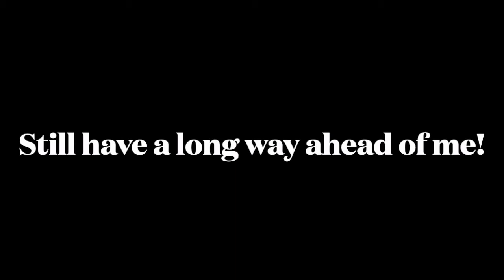Skeet - ShotKam - Day at the range! | Beretta 686 Silver Pigeon Sporting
Hey Guys!

Hope you are doing well! The lockdown situation is getting better and the range is open for shooting! I made the best of the weekend and thought would share with you moments I recorded with my ShotKam.

At the time of uploading this video, I am exactly 600 shots old! Therefore, an absolute beginner. I do have a knack for shooting and would like to work on it to become a good shot at International Skeet!

I shot all singles and stayed away from Doubles and station 8. It is time for me to develop a solid shooting foundation. Join me on my journey to see how I progress through time.

Stay safe!